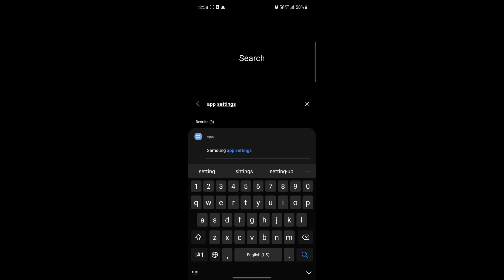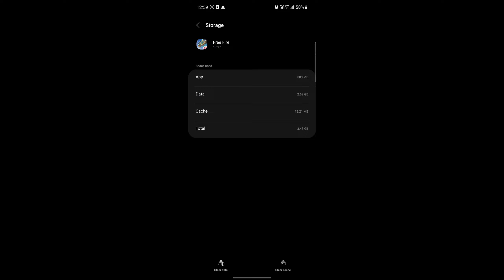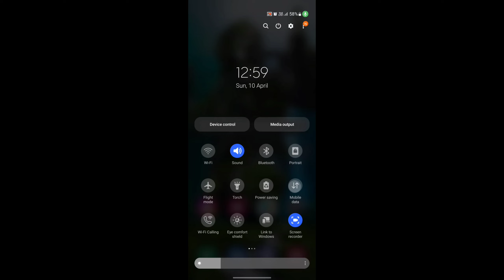Free fire Not Open Today | login Problem | Connection Problem | New Trick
free fire new version detected problem
new version detected please proceed to download free fire
foxy gamer live
new version detected please proceed to download free fire max
ff login problem today
ff max not opening network connection error today
free fire max not opening today in tamil
new version detected please proceed to download
free free not open
suhail ytr
panchu 800
ff max login problem today
gaming kannadiga
kannada gamerz
kannada girl gamer
why game is not open free fire
free fire kitne baje open hoga
crazy golden
free fire id login problem solve
free fire not opening problem solve
ff login problem
free fire not open jio sim
free fire not open in india
free fire ban in india
free fire not open problem solve
jio sim free fire not open
gaming sudip yt
gaming sudip
redeem code
ff
free fire max black screen problem 2022
free fire loading ho raja ha
loading problem in free fire
how ro open free fire?
call me prajju gaming
the dd
war2kill gaming
all mobile working tricks
free fire max lobby black screen problem solve
black screen problem in free fire max
free fire max is not opening today
5 april game is not opening
free fire game is not opening today
pijush is live
ff max not opening
new version detected problem solve free fire max
free fire max ku nahi chal raha hai
ff new version detected problem
ff open nahi ho raha hai
ff max open nahi ho raha hai
login failed please try logging out first ff
free fire network connection error
free fire not opening today problem
free fire login failed please try logging out first
free fire login failed please try logging out first problem
login failed please try logging out first free fire problem solve
login failed please try logging out first free fire max
login failed please try logging out first free fire

free fire screen loading problem solution